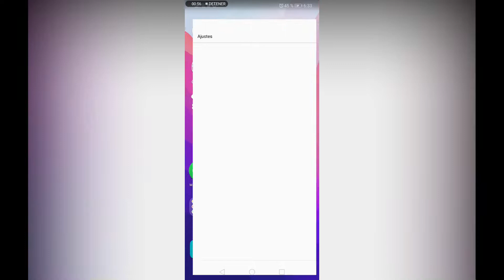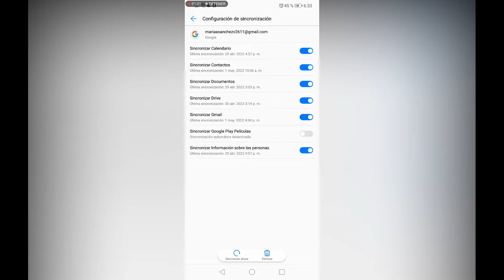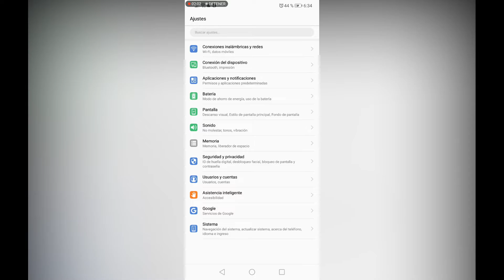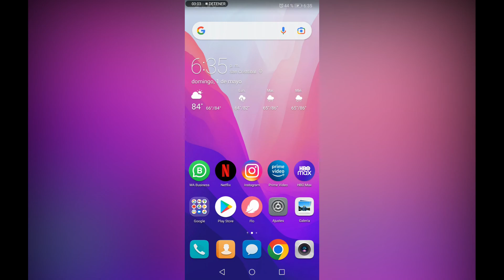Solucionar el error: 910 de google play store ✅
No se sabe exactamente bien cuál es la causa por la que la tienda de aplicaciones de Google Play arroja este error, que puede asaltar tanto con la instalación de una aplicación como con su actualización. Simplemente, cuando el usuario va a actualizar o instalar una herramienta determinada le es imposible de ejecutar la acción.